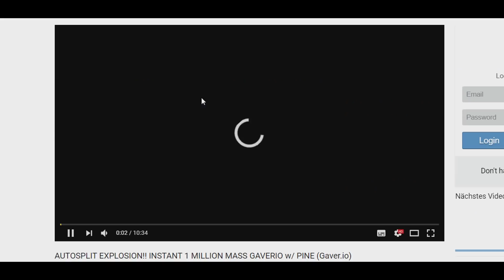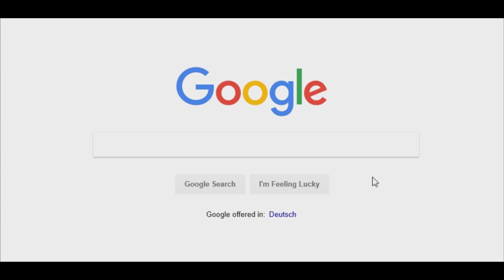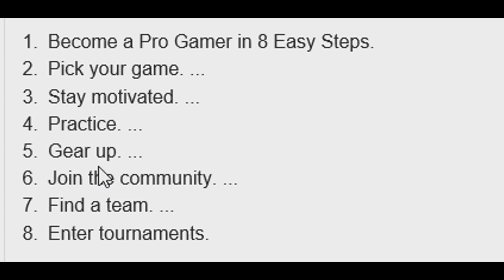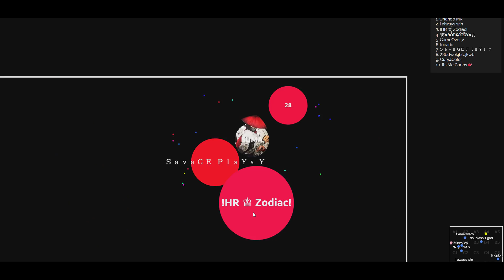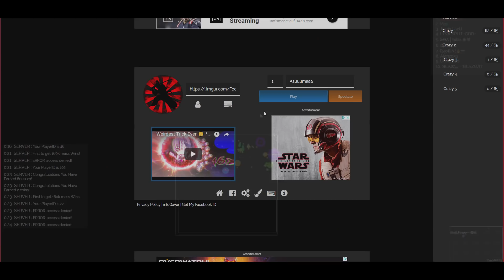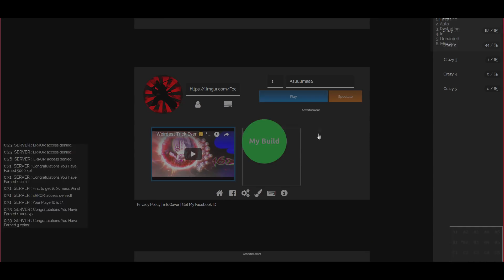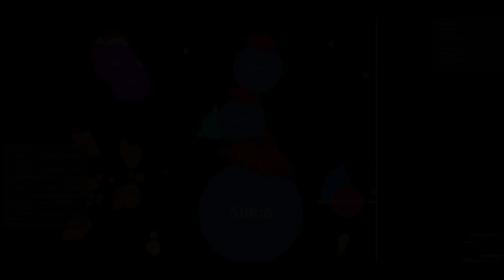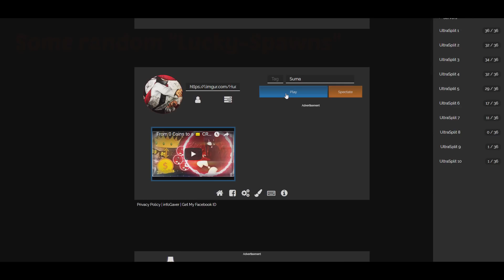TIME FOR THE LEGEND! I HAVE RETURNED!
Hello everyone, I know it's been a long long time. First I've decided to quit, but later realized that I've let you all down, I'm more than happy to be back and bring you all new content you've been all waiting for, more information on that will follow on Twitter.